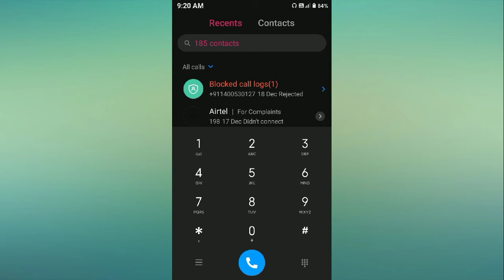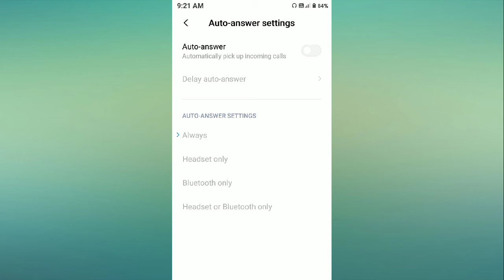Redmi Go Auto Call Receive Off Setting